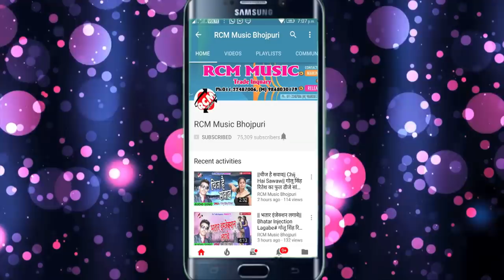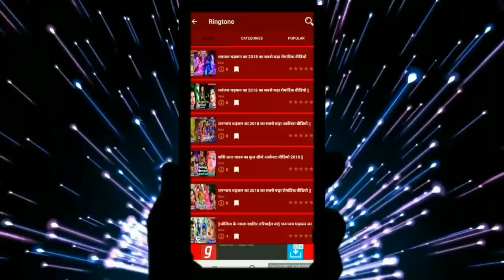Mirchi Yadav का 2019 का फाडू सांग || दिल के घंटी करे टन टन || Dil ke Ghanti Kare Tan Tan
Title:  Dil ke Ghanti Kare Tan Tan
Singer: Mirchi Yadav
Lable: RCM Music
Lyrics: Prince Priyadarshi
Video Director:
DOP: